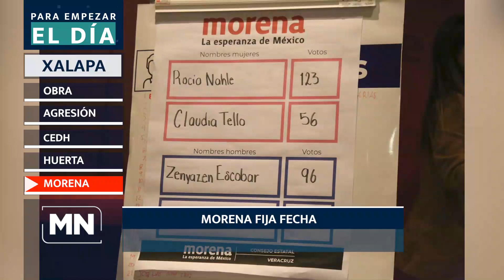Para Empezar El Día - Hoy 09 de octubre del 2023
Inicia el día con la información más relevante en Meganoticias Xalapa - Hoy Para Empezar El Día - Hoy 09 de octubre  del 2023